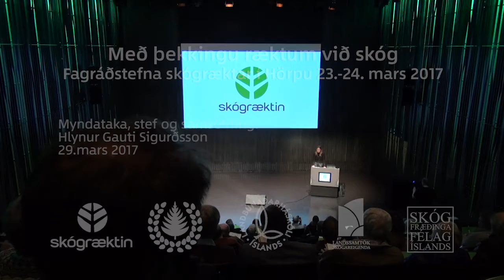Fagráðstefna skógræktar 2017 - Björt Ólafsdóttir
Björt Ólafsdóttir, Umhverfisráherra flytur ávarp til ráðstefnunnar.